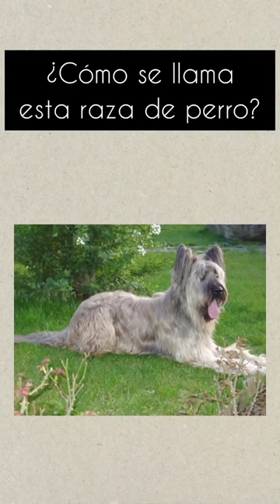🐕🤔 Cómo se llama esta raza de perro?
Esta raza de perro de llama Pastor de Brie.

El Pastor de Brie, también conocido como Briard, es una raza de perro de tamaño mediano a grande que se originó en Francia. Aquí tienes algunos datos sobre esta raza:

Apariencia: Los Pastores de Brie son perros de constitución fuerte y musculosa. Tienen una cabeza grande y plana, con orejas colgantes de tamaño mediano. Sus ojos son oscuros y expresivos. Tienen un pelaje denso y áspero que puede ser de diferentes colores, como negro, gris o tawny (leonado). La cola es larga y se lleva baja.

Tamaño: Los Briards son perros de tamaño mediano a grande. Los machos tienen una altura de la cruz (hombros) de aproximadamente 58 a 69 centímetros y pueden pesar entre 30 y 40 kilogramos. Las hembras son ligeramente más pequeñas, con una altura de aproximadamente 56 a 64 centímetros y un peso de 25 a 35 kilogramos.

Pelaje: Tienen un pelaje doble compuesto por una capa interna suave y una capa externa áspera y abundante. El pelaje requiere un cepillado regular para evitar enredos y mantenerlo limpio. Además, su pelaje les brinda protección contra los elementos y puede requerir recortes periódicos para mantenerlo en buen estado.

Personalidad: Los Pastores de Brie son perros inteligentes, leales y protectores. Son perros valientes y confiables, y suelen ser muy apegados a sus familias. Son perros activos y enérgicos, lo que los convierte en buenos compañeros para actividades al aire libre. También son conocidos por ser buenos con los niños y por su capacidad para adaptarse a diferentes situaciones.

Actividad física: Los Briards son perros enérgicos que requieren una cantidad moderada a alta de ejercicio diario. Disfrutan de largas caminatas, carreras y actividades que estimulen su mente, como el entrenamiento de obediencia o el agility. Proporcionarles suficiente ejercicio y estimulación mental es importante para su bienestar.

Salud: En general, los Briards son una raza saludable. Sin embargo, pueden estar propensos a ciertos problemas de salud, como displasia de cadera, torsión gástrica, enfermedades oculares y problemas de piel. Es importante buscar un criador responsable y realizar revisiones veterinarias periódicas.

Expectativa de vida: La esperanza de vida promedio de un Pastor de Brie es de aproximadamente 10 a 12 años, aunque algunos perros de esta raza han vivido más tiempo con buenos cuidados.

Los Pastores de Brie son perros cariñosos y devotos que requieren una socialización temprana, entrenamiento coherente y una guía firme pero amorosa por parte de sus dueños. Si estás considerando tener un Pastor de Brie como mascota, asegúrate de poder brindarle el ejercicio, la atención y los cuidados adecuados para su bienestar.